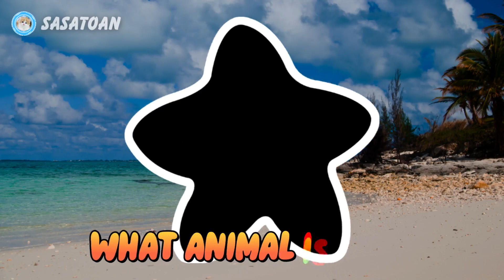Guess The Whale Shark, Orca, Arowana, Barracuda, Starfish, Piranha, Sea Eel, Dugong - Sea Animals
This time we have some sea animals, namely Whale Shark, Orca, Arowana, Barracuda, Starfish, Piranha, Sea Eel, Pike Fish, Dugong, Sea Otter & Penguin.